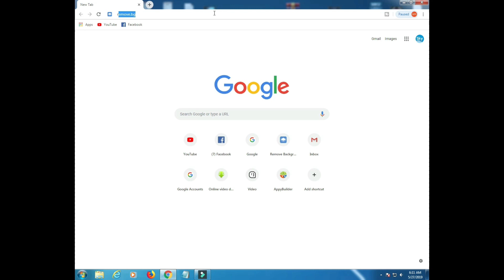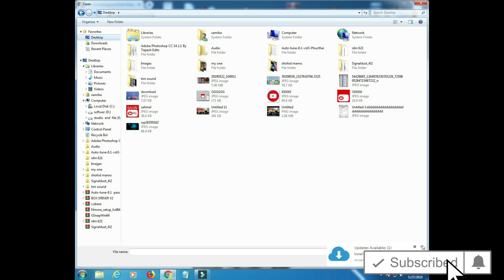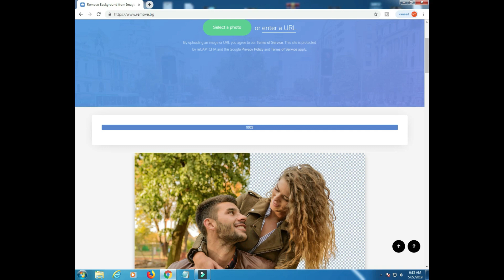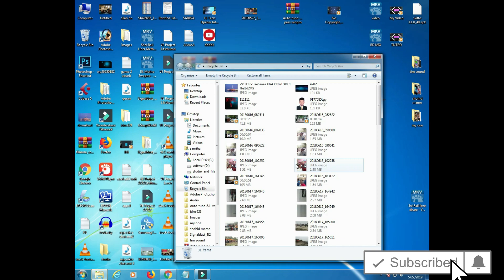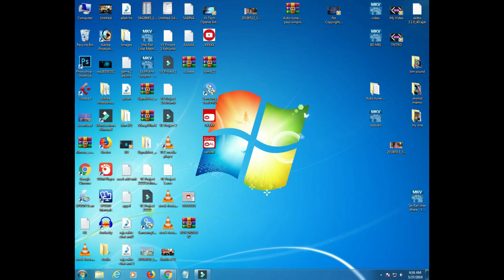how to remove image background